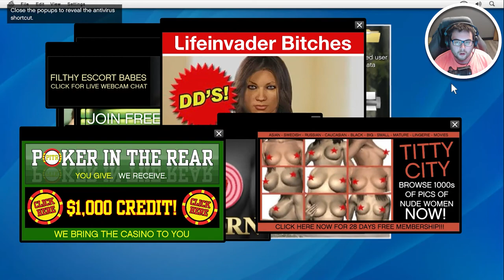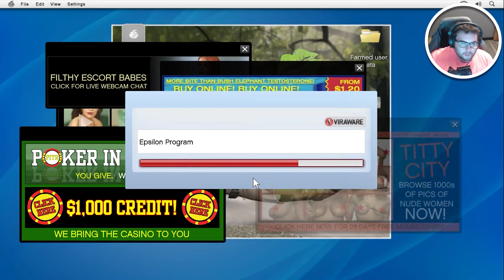GTA 5 Part 4 - DOING OUR FIRST HEIST SET UP WITH LESTER! (2021 Story Mode Gameplay Walkthrough)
Today we go back to 2013, the year that I graduated high school and one of the best years for gaming. Heck, GTA 5 is still being played by millions today 8 years later! With GTA 6 being a talking point in the gaming industry I figured I would go back in time and play through one of the best campaigns Story Modes EVER! Today we check out GTA 5 (Grand Theft Auto 5) Story Mode in 2021!

GTA 5 story mode Walkthrough Gameplay includes campaign mission of the GTA 5 Story Mode Single Player Story Campaign for Playstation 4 (PS4 Pro), Playstation 5 (PS5) Xbox One X, Xbox Series X, PC. This GTA 5 Story Mode Story Campaign Walkthrough will include the full game, full ending, and full walkthrough. GTA 5 Story Mode100% Walkthrough will include my commentary, all missions, all chapters, all cinematics, all cut scenes, all story missions, all main missions, all DLC, all Single Player sidequests Missions, all secrets, all places explored, all hidden areas found, a how to guide, all craftable items crafted, detailed walkthrough of the campaign, all vehicles, all weapons, the level cap maxed out, and the Ending, of course.